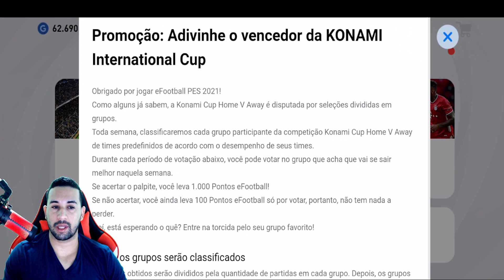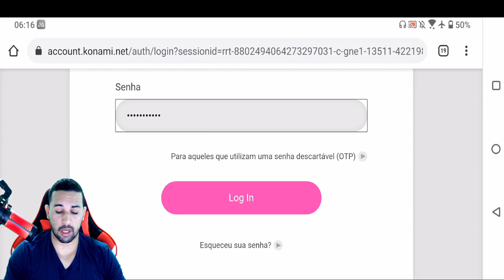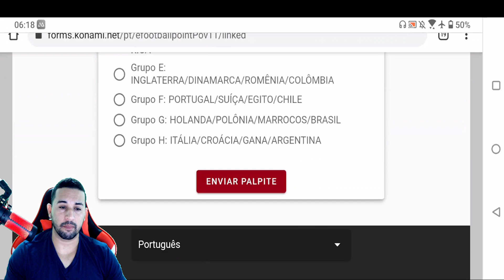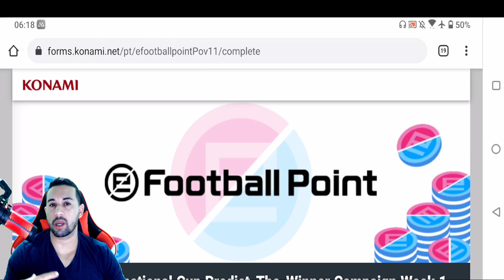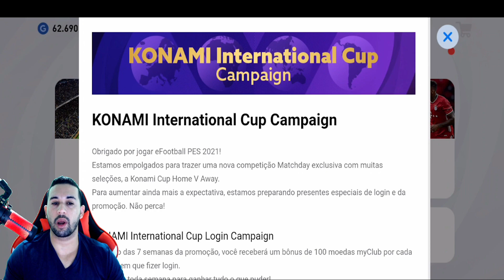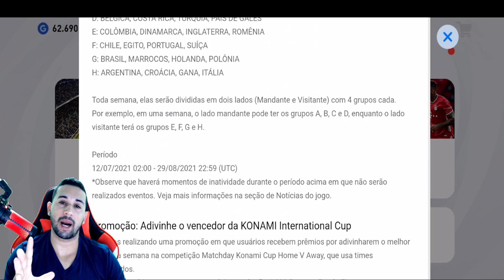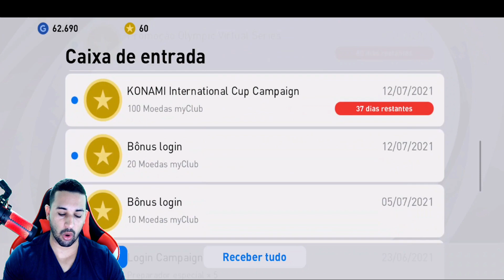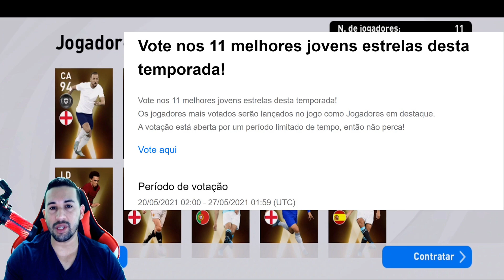ATUALIZAÇÃO,HAALAND VEM AÍ,OS SUPER APELÕES CHEGARAM,7000 EFOOTBALL POINTS GRÁTIS NO PES 2021 MOBILE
DOWNLOAD ÁREA

TAMANHO 》1,89GB

FABRICANTE 》KONAMI

ONLINE》SIM

SETUP PC

SDD 240GB

HD 1TB

RAM 16GB

SETUP SMARTPHONE

128GB DE MEMÓRIA

6GB DE RAM

12GB RAM

128GB DE MEMÓRIA